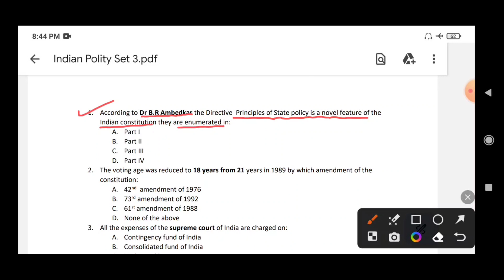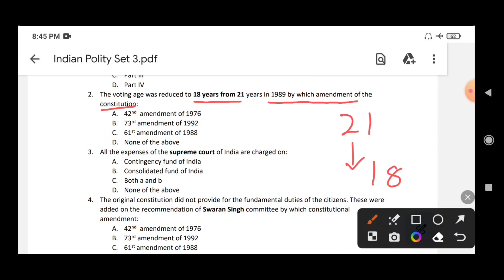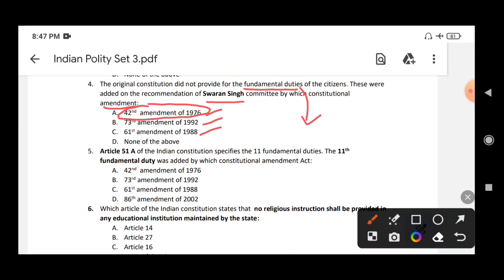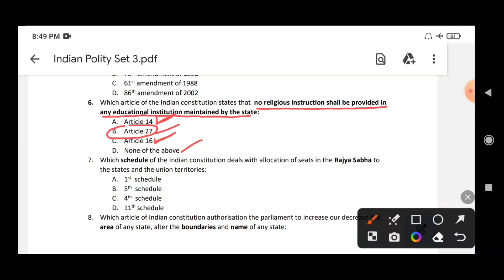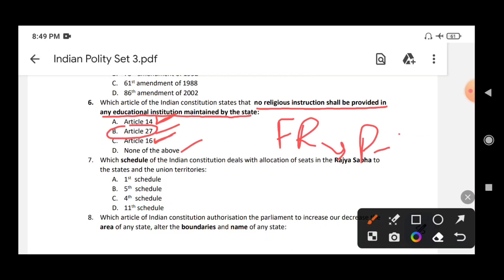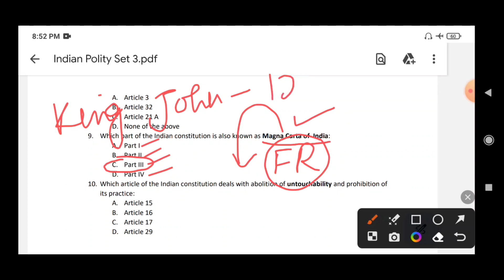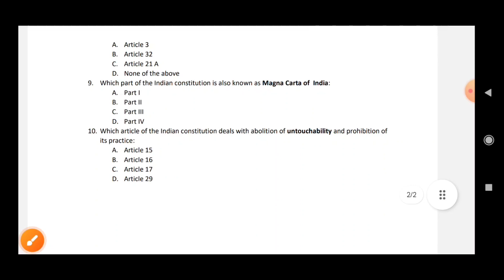Indian Polity MCQs | Set 3 | Laxmikant Polity Question Answers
Inderwal Educator
 In this video important MCQs of Indian Polity have been explained  in easy language so that the children will enjoy while learning and will gain opportunity to explore more concepts. Concepts have been explained in layman's language.
indian polity marathon class
indian polity classes in urdu
indian polity in english
indian polity mcq
indian polity jkssb exams
laxmikant polity mcq